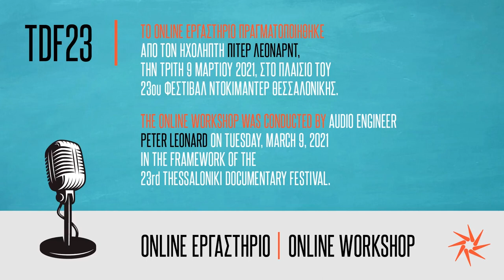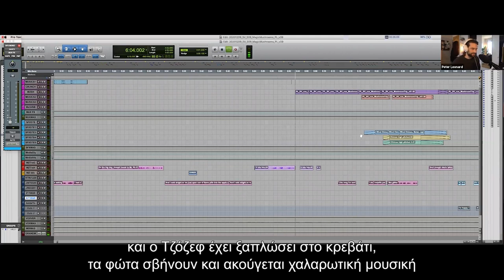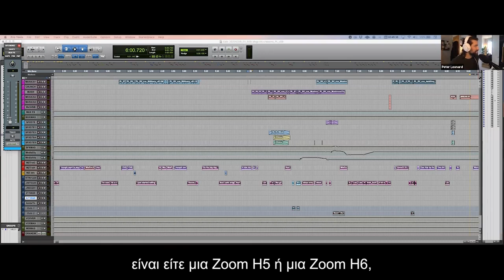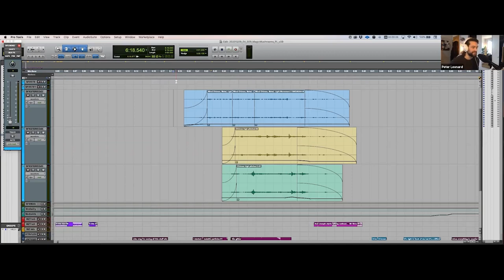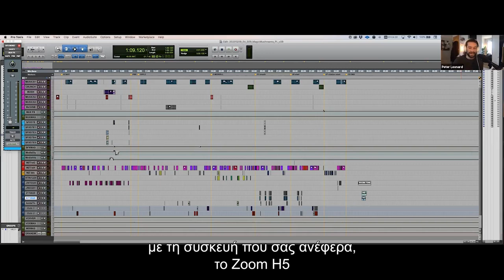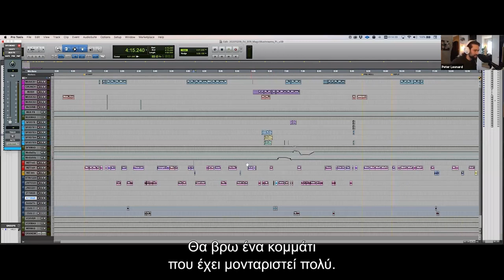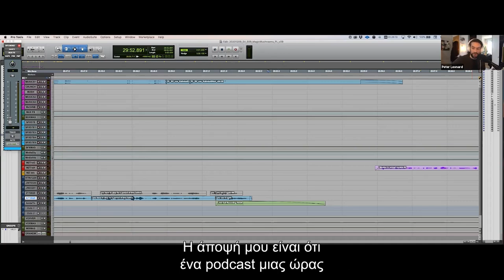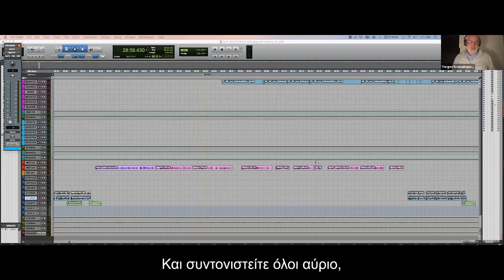TDF23 | PODCAST WORKSHOP - PETER LEONARD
Το online εργαστήριο podcast πραγματοποιήθηκε από τον ηχολήπτη Πίτερ Λέοναρντ (Spotify, Gimlet Media), την Τρίτη 9 Μαρτίου 2021, στο πλαίσιο του online 23ου Φεστιβάλ Ντοκιμαντέρ Θεσσαλονίκης. Ο Πίτερ Λέοναρντ αναφέρθηκε σε τεχνικά ζητήματα και μίλησε για την ηχοληψία και την παραγωγή.

Tο υβριδικό και καλοκαιρινό 23ο Φεστιβάλ Ντοκιμαντέρ Θεσσαλονίκης προσκαλεί δημιουργούς podcast από την Ελλάδα και το εξωτερικό να καταθέσουν τα έργα τους για το νέο διαγωνιστικό τμήμα podcast. Ο κανονισμός και η αίτηση είναι διαθέσιμα εδώ
The online podcast workshop was conducted by audio engineer Peter Leonard (Spotify, Gimlet Media) on Tuesday, March 9, 2021 in the framework of the online 23rd Thessaloniki Documentary Festival. Peter Leonard talked about technical issues, and especially sound engineering and production.

The 23rd Thessaloniki Documentary Festival invites podcasters from Greece and abroad to submit their podcasts for the new podcast competition section.The conditions and the application form are available to the Festival’s